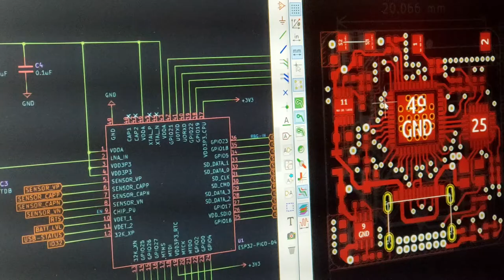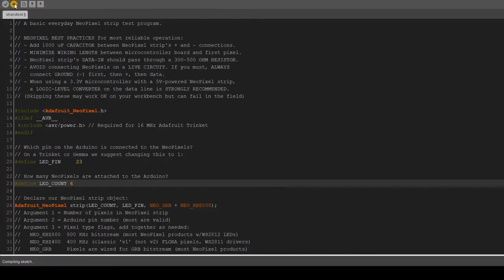The smallest modular IoT board | ESP32 | Soldering - OBJEX Link v1.5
OBJEX Link is a modular IoT board. Is designed for every user who needs compact hardware for your smart projects. The form factor of OBJEX Link is meant to fit several applications. With modules, the user can customize easily the hardware for your projects.

Do you like the projects I develop?

Main features(OBJEX Link Rev1.5):
➥ Microcontroller: ESP32-PICO-D4(WiFi + Bluetooth)
➥ LiPo battery manager MCP73833T
➥ Serial bridge CP2104
➥ JTAG(slimstack)
➥ Ext. PSRAM(slimstack)
➥ USB-C
➥ RGB LED
➥ Size: 24.1x24.1mm

Examples of use:
smart button, weather station, smart motor driver, security camera, etc.

0:00 - Intro
0:27 - PCBWay
1:00 - Top layer | Stencil
1:48 - Placing components
3:11 - Reflow soldering
3:39 - Bottom layer | Stencil
4:47 - Placing SlimStack
5:12 - Soldering SlimStack
5:59 - Cleaning & Inspection
6:28 - First test
7:00 - 3D Case
7:42 - Some Test